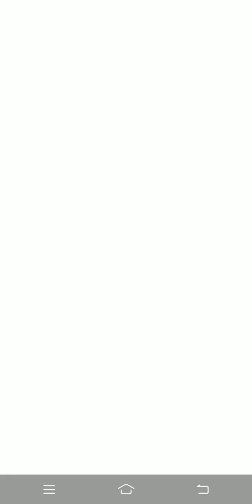It's Garg City Time